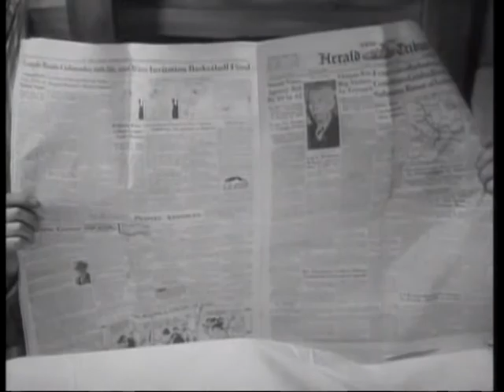Dead of Night Theater #8 with Graves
Graves retires to his room just before Maleeva, the witch that imprisoned Makovan in the mirror, makes a ghostly appearance. Be scared, be very scared.